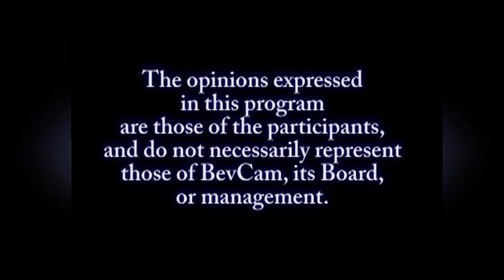Meet the Candidates - Esther Ngotho